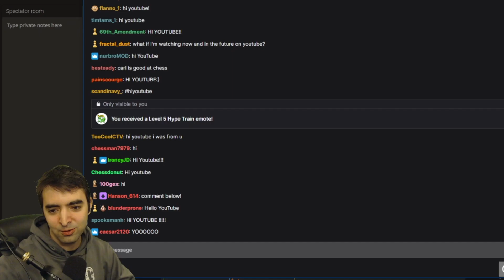This is why you should NEVER resign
In this video, I play a blitz chess game that features an unexpected finish...

Credit to obamapostermaker.com for the thumbnail image

Now accepting fan mail! My mailbox address:
Eric Rosen
4579 Laclede Ave #205